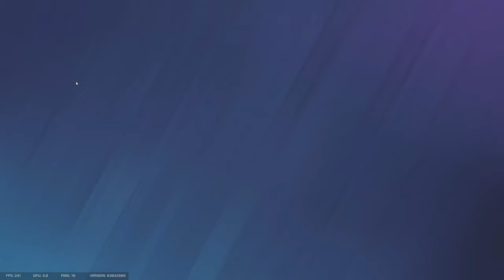Blitz Owns Villa - Full Game - Rainbow Six Siege